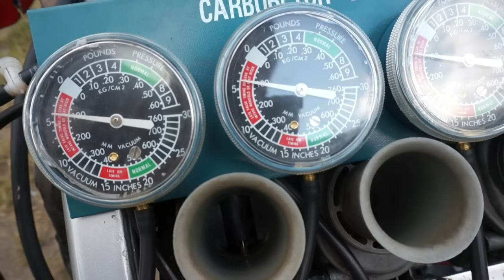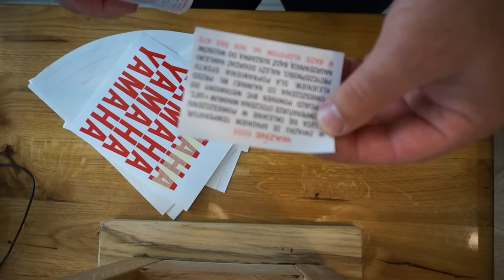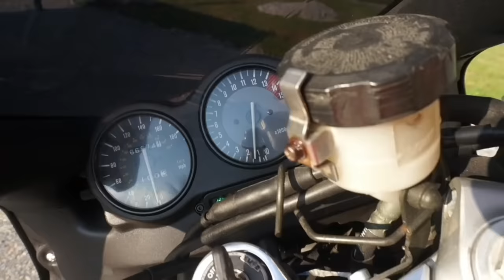Restoration Abandoned Old Motorcycle Yamaha YZF 600 Thandercat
I invite you to watch my movie about restoration of yamaha yzf600r thundercat motorcycle. This sports bike was in such a bad condition that there was no point in repairing it, a broken connecting rod, a cracked head, a torn engine block, only the gearbox and clutch could be used again. The motorcycle was also after the accident, it also had a lot of rust and dirt. Each element had to be replaced or repaired. This video shows that you can make something beautiful from scrap metal. The movie is very twisted and does not show all the repairs because it would be too long and boring, I chose the most interesting scenes to make the movie interesting.
@Motocraft   Abandoned, forgotten Yamaha YZF 600R Thundercat surprisingly beautiful restoration ,back to live

00:00 Intro
0:15 Preperation for renowation
2:51 Engine painting
4:09 Generator cover grinding and painting
7:10 Engine assembly
11:11 Engine in the frame
12:16 Exhaust repair welding polishing assembly
16:42 Spark plugs , cables , carburretors synchronisation .
19:15 Wheel deassembly and painting
27:06 Rear suspention renowation and painting
30:10 Seat reapolestry , new seat cover
32:21 Final look after renowation , slide show
34:11 Road test ride ,first ride